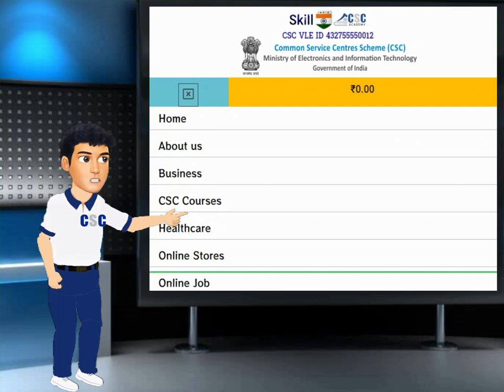Job Opportunity Work From Home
Skill India CSC Provide 6 type of Job opportunity, CSC Digital Cadets Job, BPO Jobs, Data Entry Job, Marketing Job, Digital Marketing Job, Free lancer Job, further detail Visit our